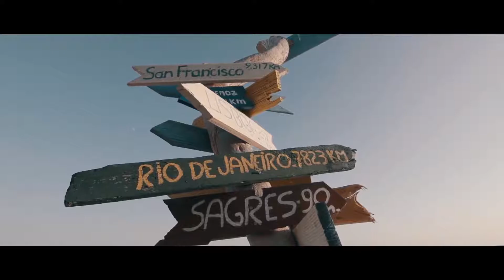Hochzeitsvideo Portugal / Wedding Highlights - Nina & Philipp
zwischen Bergen, Wüsten und Wellen!
Nina & Philipp – Hochzeitsvideo Portugal / Wedding Highlights

Unser 5 Tage Trip in Portugal war ein gaumenschmaus für die Augen. Unser langjähriger Kollege Philipp Eilers, der seit vielen Jahren als Fotograf für TourBlogMovies unterwegs ist, lud uns ein, seine Hochzeit Videografisch zu begleiten. Ehrensache fürs Team! Eine wunderschöne Trauungslokation, gefolgt von einem usgiebigen Shooting am Strand mit Phil Porter und am Abend wurde direkt am Strand gefeiert, getanzt und gesungen unter den Sternenhimmel von Portugal. Hier unser Hochzeitsvideo aus Portugal!

Directed by: Patrick Mühlenhort
Camera: Patrick Mühlenhort & Justin Müller
Photo: Phil Porter